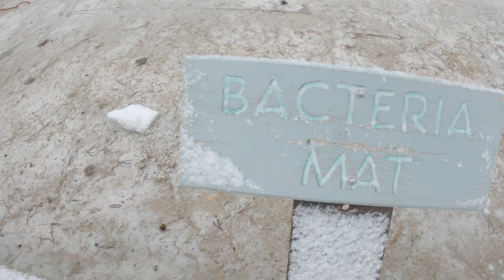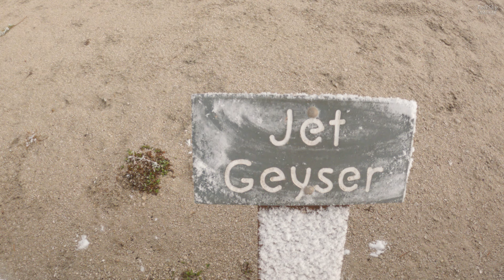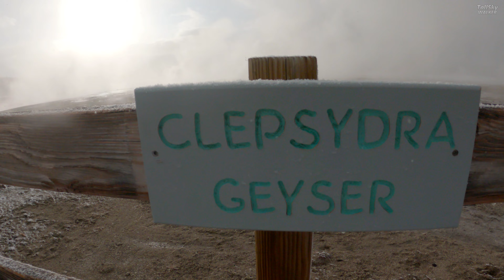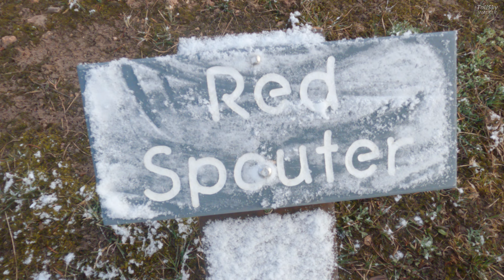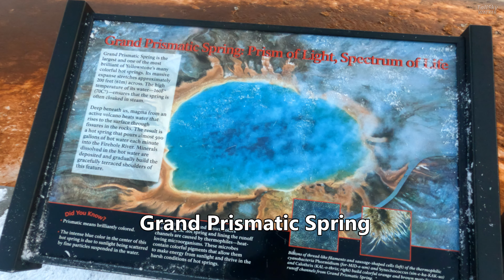Treadmill Workout: Yellowstone Snow - Fountain Paint Pots, Grand Prismatic, Old Faithful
Go with me on a solo hike - yes, solo! No one else was there at Fountain Paint Pots Thermal area. Just yours truly and my trusty GoPro.
Just one or two other people were at Grand Prismatic, and I was alone to watch a morning eruption of Old Faithful.
No crowds!!!
The west gate to Yellowstone opened this year (2023) on Friday April 21. This was filmed on the 21st and 22nd.